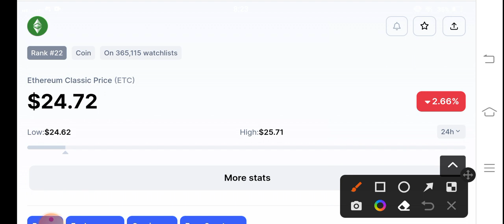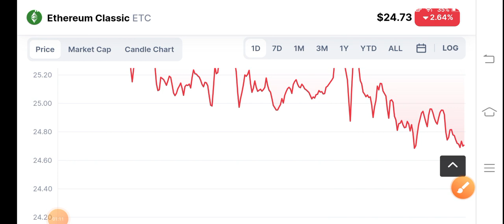ETC Urgent News! Ethereum Classic Price Prediction! ETC Coin News Today